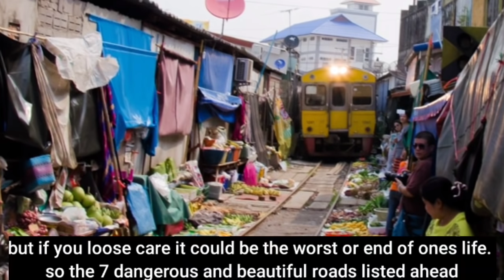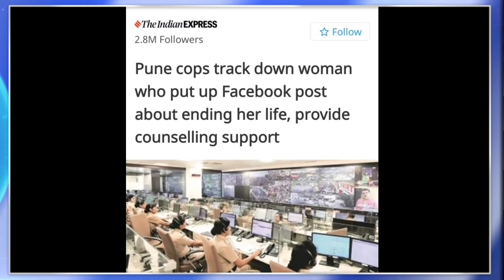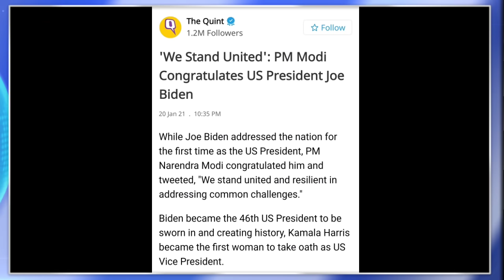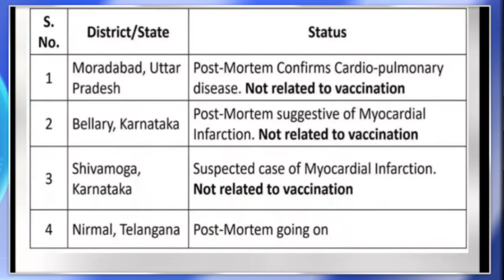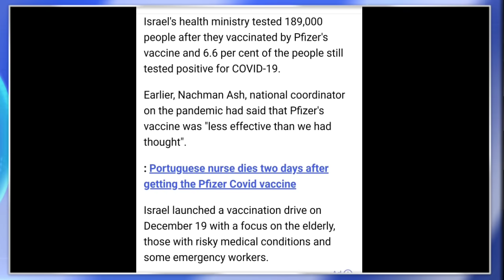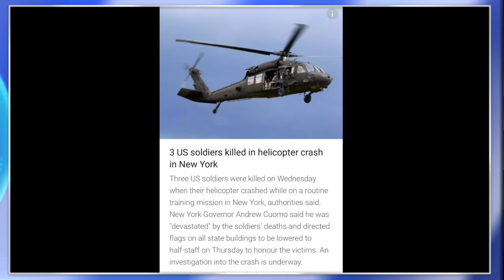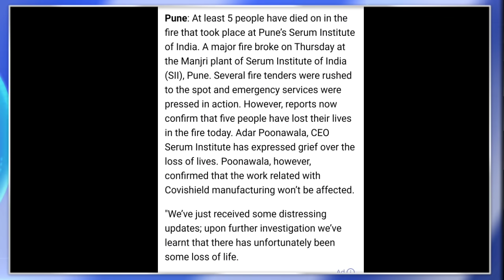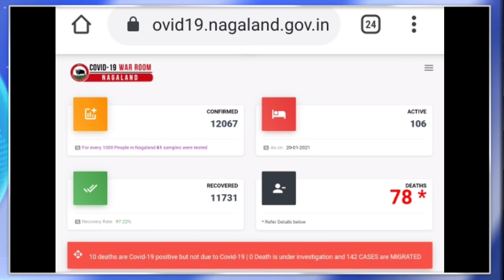Ep 264:PRIME TIME WITH YIMKHONG IN NAGAMESE 21ST JANUARY 2021| YIMKHONGTV